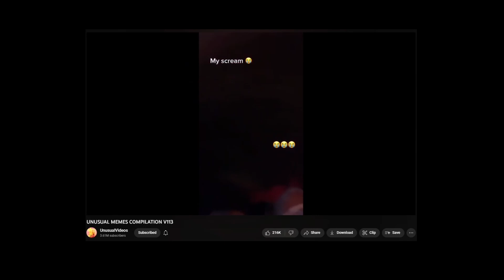the panther - mashed potatoes #9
Was going to subtitle but these clips are as old as 6 months so just preferred to get them out.